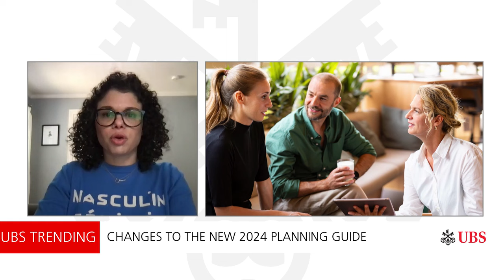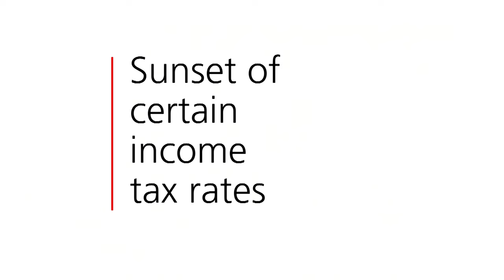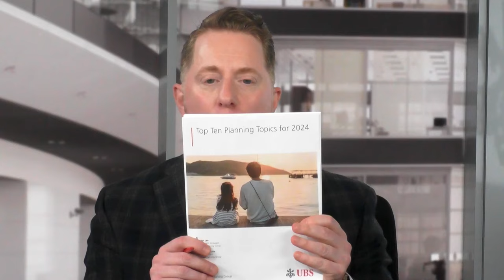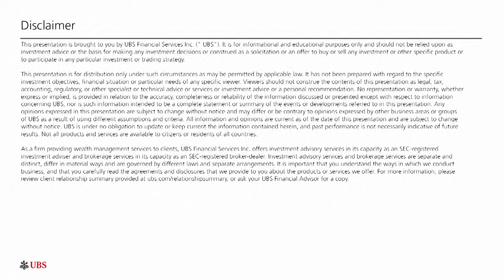Planning your taxes…are you prepared? | UBS Trending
As new laws become effective and old laws phase out, investors should be mindful about how these changes may potentially impact their respective tax situations. Today, we’ll provide some top ideas for you to keep top of mind.